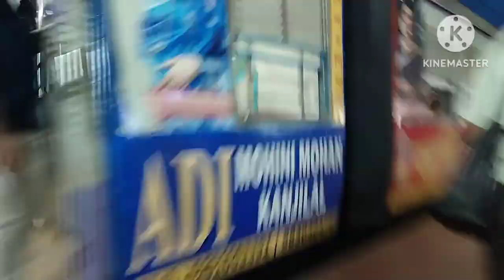আজকে এসেছি এই বোনের সাথে দেখা করতে |কেন আসলাম সেটাই সেয়ার করলাম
আজকে এসেছি এই বোনের সাথে দেখা করতে |কেন আসলাম সেটাই সেয়ার করলাম |@sd familyvlog

sdfamilyvlog
vlog
lifestylevlog
daily valo